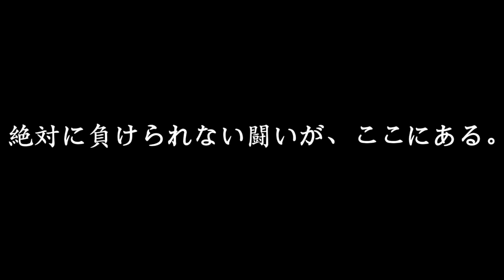#23【遊戯王DM5】悪夢三度…闇獏良とデュエル!!【ゲーム実況】デュエルモンスターズ5 エキスパート1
絶対に負けられない闘いが、ここにある。

遊☆戯☆王　遊戯王　ぎわちん　ゲーム実況　実況プレイ　DM5
闇獏良　獏良了　デュエルモンスターズ5 エキスパート1 GBA　ゲームボーイアドバンス　カードゲーム